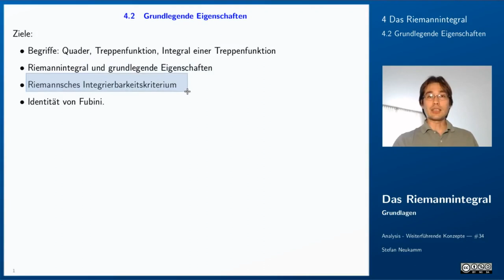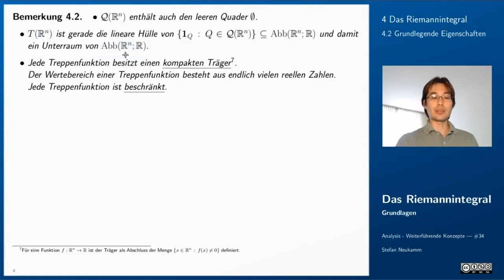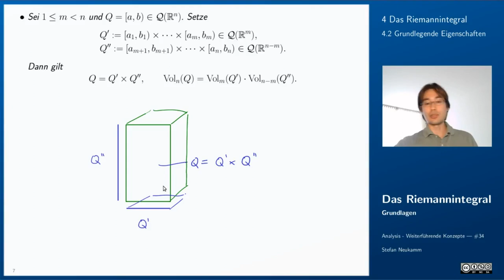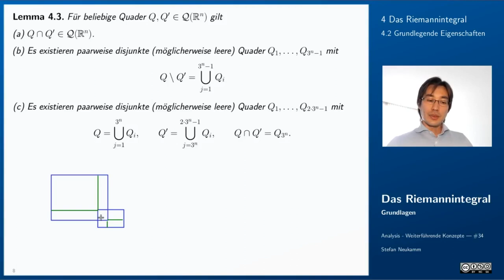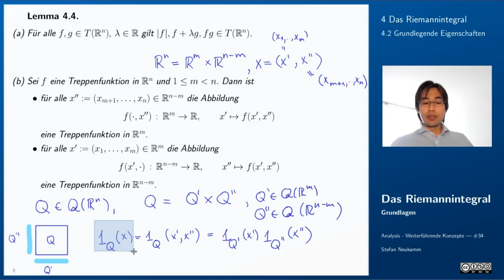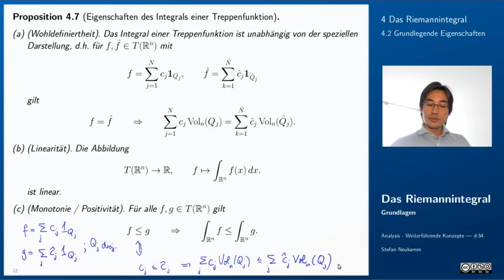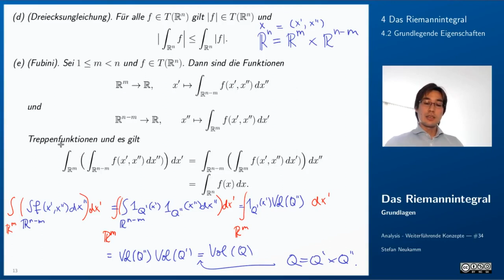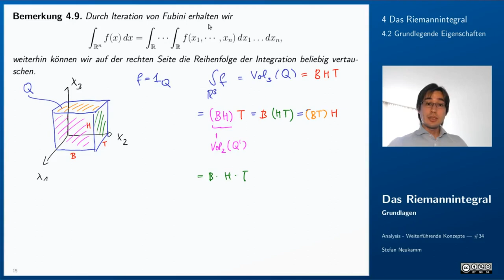34 Riemanintegral - Treppenfunktionen